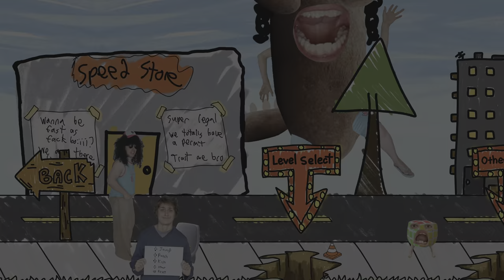¿PERO QUÉ LOCURA ES ESTA? Potato Sack Racing Simulator 2024 Demo PS5 4K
La versión de próxima generación incluye tecnología Potato-Tracing de hasta 120 FPS en 4K HDR.

Sé lo que estás pensando, y sí, este juego presenta la capacidad de luchar contra abuelos, tazas, parlantes y, por supuesto, pañuelos sucios... Espera, ¿este es un juego sobre Potato Sack Racing? Umm... Sí, hay como 4 niveles sobre Potato Sack Racing de los 17 niveles... ¡Uf, casi nos olvidamos de que tenga algo que ver con Potato Sack Racing! Pero ahora, créeme, hermano, ¡este juego es el MEJOR juego de carreras de sacos de patatas jamás creado! Al menos, por lo que pudimos encontrar... Sí, este es en realidad el primer y único juego de Potato Sack Racing, es casi como si no fuera una buena idea hacer un juego sobre Potato Sack Racing, es muy divertido decir Potato Sack Racing. Carrera de sacos de patataaaaaaaaaaaaaa!

¡Si sigo escribiendo cosas al azar, parecerá una descripción elegante! Eh... ¿Quién lee hoy en día? Supongo que estás leyendo esto, ¿qué eres, un nerd? Jajaja asado!

Características:
- Gráficos fotorrealistas (literalmente fotografías de personas reales como gráficos)
- Puedes estar en un saco de patatas.
- Historia emocional
- Cooperativo para 2 jugadores (si puedes encontrar un amigo lo suficientemente tonto como para jugar contigo)
- Tecnología de rastreo de patatas
- 4 canciones originales sobre lo malo que es el juego.
- Una papa que habla.